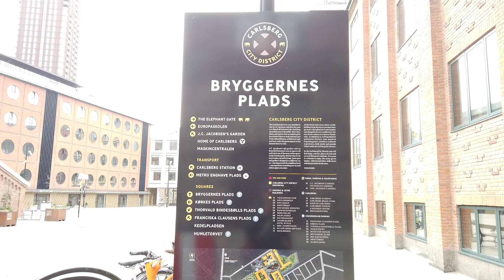je ne savais pas que DJIOSMO était allumé et j'ai filmé cela au Danemark